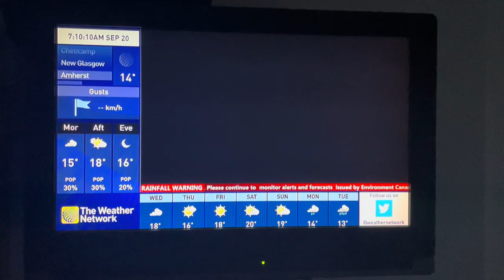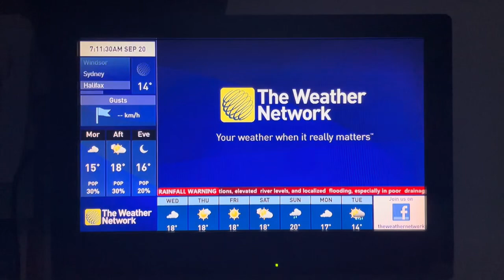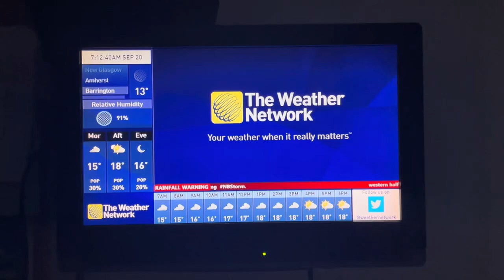The Weather Network Technical Issue Wednesday September 20 2023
Memories from September 20 2023